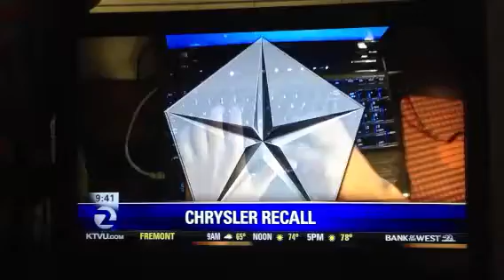Smart car Hacking